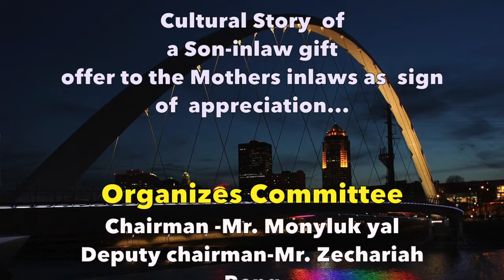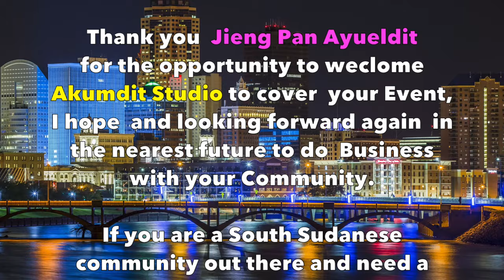Jieng Pan Ayueldit Part IV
This video provide a culture performance by Jieng Pan Ayueldit women  in celebration of their daughter  marriage appreciation gift of a son in law to mothers in laws  call (ADek)